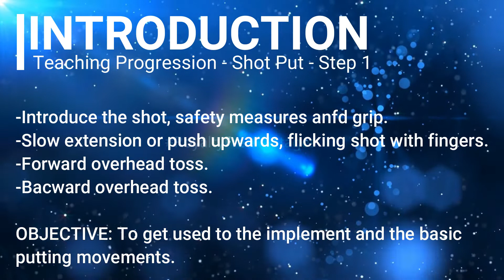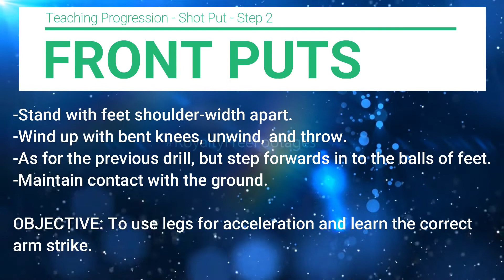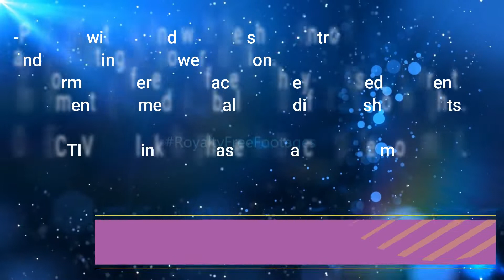TEACHING PROGRESSION -SHOT PUT ft. Mjhay & Cjay